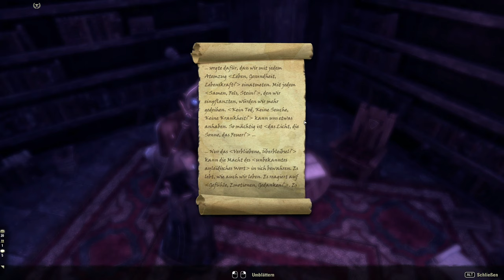Teso #129 - Traumreise in die Finsternis [Lets Play] [The Elder Scrolls Online]